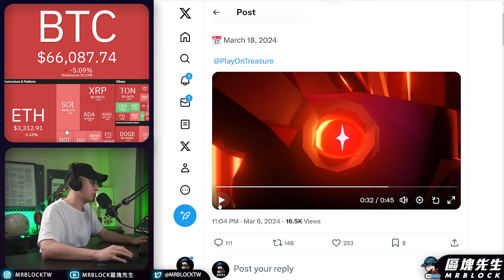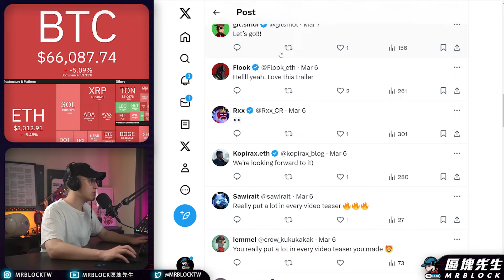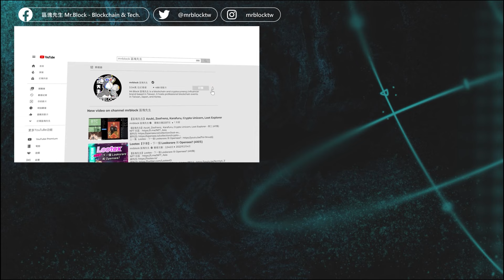Zeeverse全新地圖 神秘生物即將現身Play on Treasure - 項目討論(949集)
相關資訊網址：
1.
2.